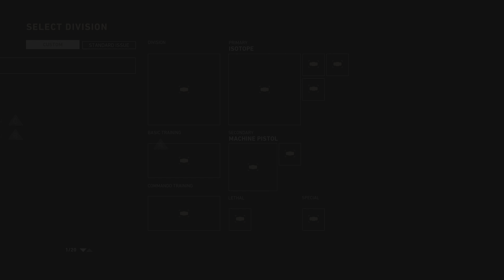1 Tapping Ball Turret